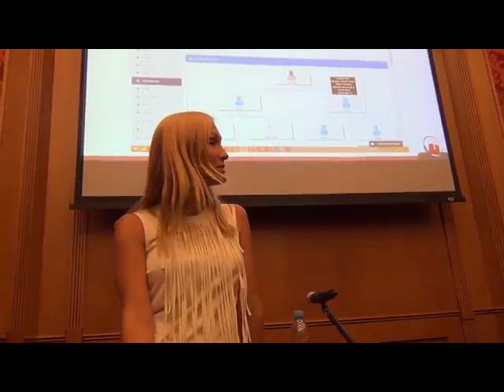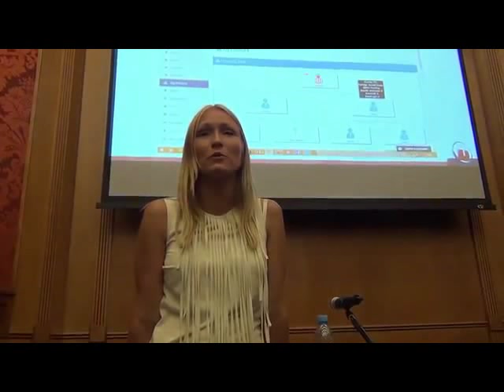Onecoin-Vuorinen-ROVIO our partner?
Tommi Vuorinen bullshitting in Moscow